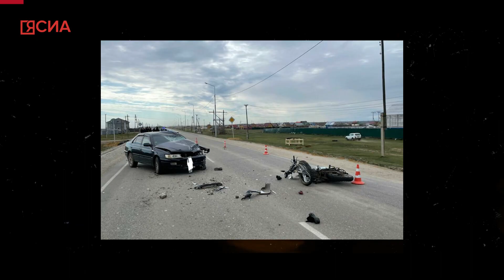На страже. Две трагедии с погибшими близ Якутска, мошенники и конопля в шкафу